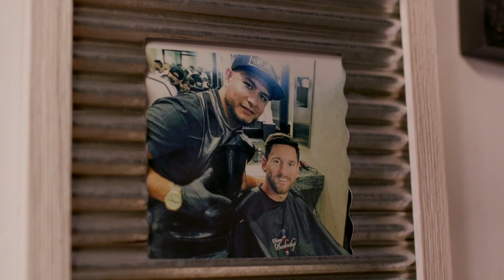Jozy Altidore Thinks Toronto is "The Best Kept Secret in the World"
Deep Cuts presented by TAG Heuer features MLS players talking about soccer, style, their clubs and cities as they have their hair cut by famed barber Manny Le Barbier.

In episode 5, Toronto FC forward Jozy Altidore talks about his Haitian heritage, why he chose Toronto, and the responsibility he feels to use his platform for good.